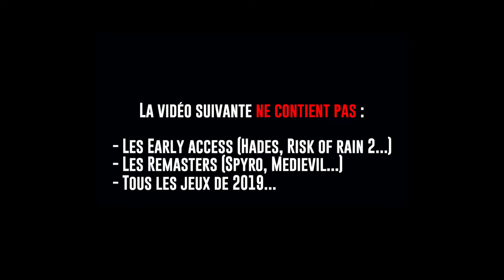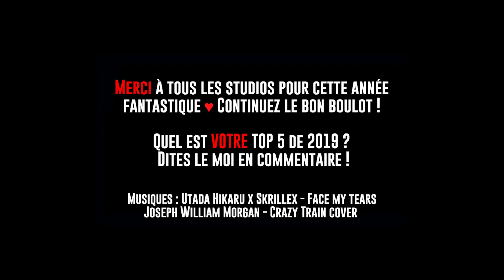Mon TOP 5 des jeux de 2019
Voici mes jeux préférés de l'année 2019, très riche en sortie ! Et vous, quel sont vos jeux de l'année ?